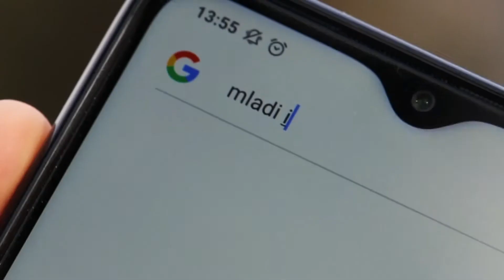Mladi i uspešni Paraćinci - Petar Božičić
Sanja svetske operske scene, i sebe na njima. Počeo je pevajući
ispred televizora, a do svojih 19 već je sakupio mnogo nagrada i
priznanja u Srbiji i van nje.
Petar Božičić peva operske arije, ali i popularne melodije francuskih
šansonjera.